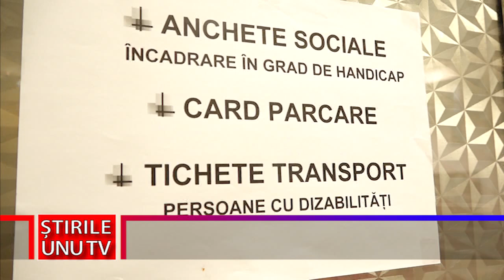PARTENERIAT PENTRU O VIAȚĂ MAI BUNĂ A COMUNITĂȚILOR MARGINALIZATE DIN DEVA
În ședința din această săptămână, consilierilor locali din reședința de județ li se va supune la vot proiectul privind  înființarea Grupului de Acțiune Locală “Urban Cetate Deva”. Acesta își propune creșterea calității vieții a comunităților marginalizate din Deva.